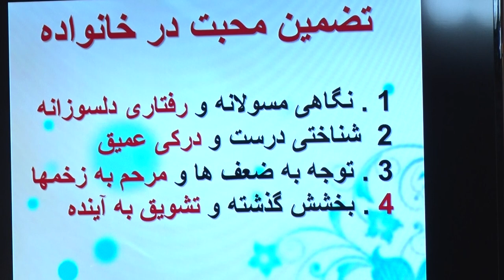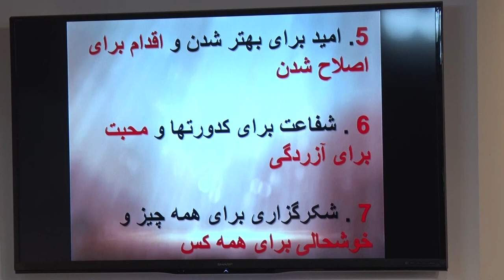محبت در خانواده